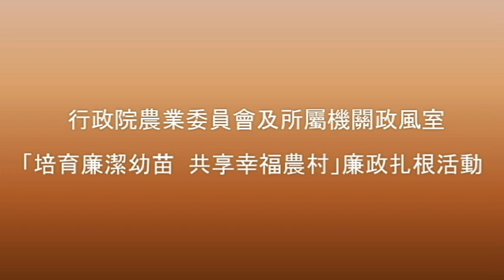培育廉潔幼苗 共享幸福農村